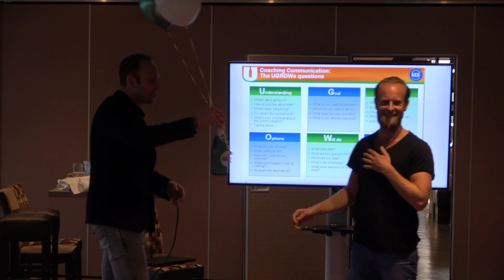Coachingsdag New Fielder Project